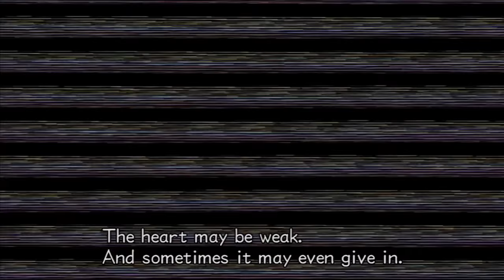THE NEXT LIFE - Let's Play - Kingdom Hearts 2 Final Mix HD - 3 - Walkthrough Playthrough